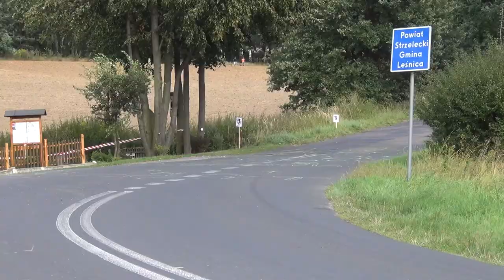Super KJS AnnA 2020 - Schmidt / Lentner - Renault Clio